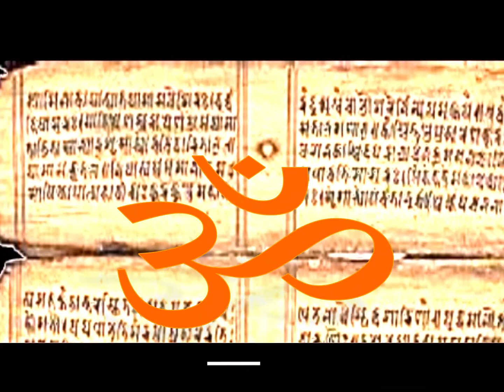शुक्ल यजुर्वेद अध्याय 7 मंत्र 2-कैसे एक दुसरे की प्रशंसा करने से सुखों व गुणों में वृद्धि होती है ?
इस मंत्र में आया है कि कैसे एक दुसरे की प्रशंसा करने से सुखों व गुणों में वृद्धि होती है इसलिए सभी आपस में एक दुसरे में गुणों को ही देखा करें |